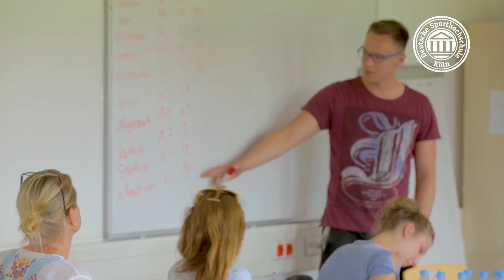Sporthochschule: Weiterbildungsmaster Sportphysiotherapie (M.Sc.)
Die Akademisierung der Gesundheitsberufe und die Professionalisierung des Sports führen zu einer Spezialisierung aller betreffenden Berufsgruppen. Aus diesem Grunde hat die Deutsche Sporthochschule Köln den weiterbildenden Studiengang Master of Science Sportphysiotherapie – Deutschlands ersten Weiterbildungsmaster dieses Berufsfeldes an einer staatlichen Hochschule - ins Leben gerufen, der berufsbegleitend studierbar ist. Durch die Symbiose von Sportwissenschaft, Sportmedizin und Physiotherapie im interdisziplinären, anwendungsorientierten Studiengang wird der Übergang zu höher qualifizierten Berufsfeldern und die Ausbildung zu einem Spezialisten der Sportphysiotherapie ermöglicht.

Short Facts zum M. Sc. Sportphysiotherapie:

Vier Semester andauerndes, berufsbegleitendes Studium an der international anerkannten Deutschen Sporthochschule Köln
Anwendungsorientierung und Sportbezug in allen fünf Modulen des Studiengangs
Eigenständige Durchführung von Leistungsdiagnostiken in den Bereichen Schnelligkeit, Kraft, Ausdauer,...
Stärkung der fachlichen Position durch Kompetenzerweiterung
Synergie von Sport, Wissenschaft und Physiotherapie
Fundiertes Expertenwissen im Bereich der Sportwissenschaft und zugehöriger Themenfelder wie Doping(-prävention), Ernährung und Sportpsychologie
International anerkannter, wissenschaftlicher Studienabschluss, der zur (internationalen) Promotion berechtigt
Masterstudiengang mit 120 Credit Points nach ECTS, 60 Credit Points davon als anrechenbare Leistungen, welche bis zur Anmeldung der Masterthesis erbracht werden müssen, 60 Credit Points werden im Rahmen des Studiums in Köln erbracht